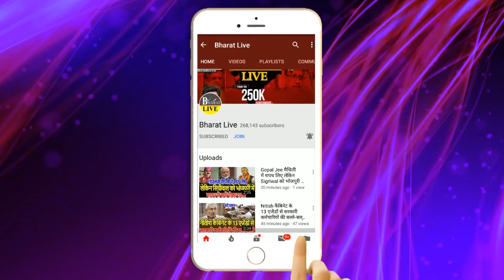Exclusive! JDU के अभिषेक झा ने दिया शाह को खुली चुनौती एक भी विधायक या सांसद तोड़ के ले जाएँ !